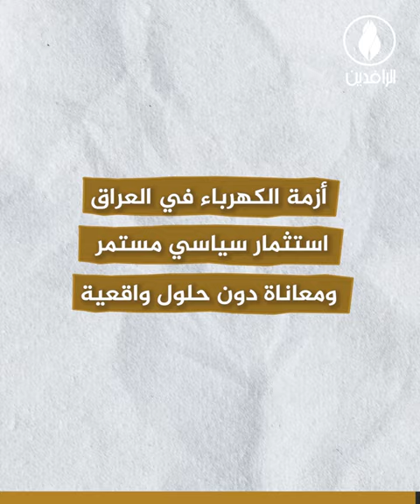الكهرباء في العراق.. بين الوعود الكاذبة والأزمات المستمرة